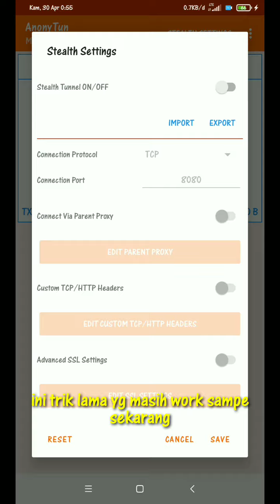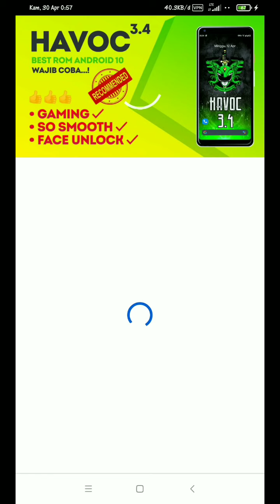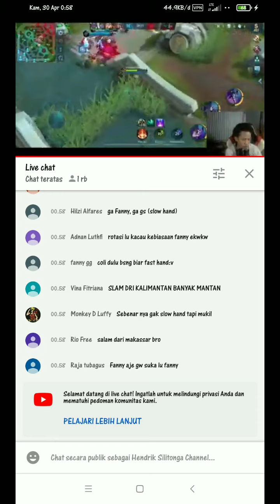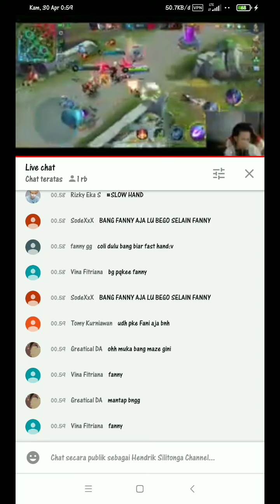CONFIG GAMESMAX APLIKASI ANONYTUN 100% WORK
trik internet gratis telkomsel
jgn lupa hapus . zip nya